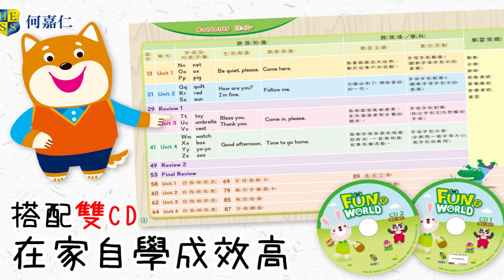【HESS ENGLISH CLASSROOM】Fun World 2 Review 1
【FunWorld 】第二冊 Review1
👉教學重點：綜合應用第一、二單元內容